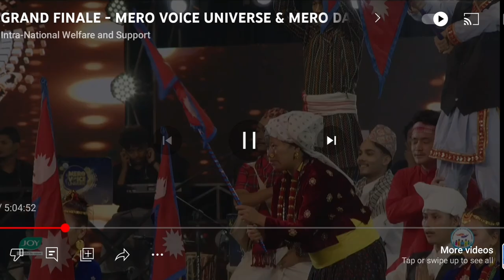Sikkim Boy's IndiaRock Nepal world's/Preetam Rai/Sishar Thatal/Mingma Rock nepal/PM Puspa kama Dhal.